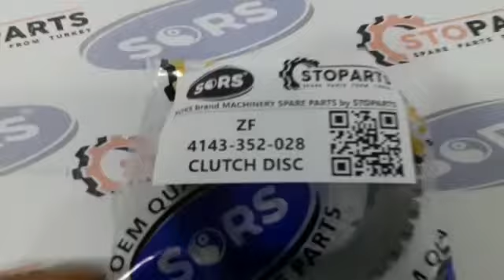HYUNDAI CONSTRUCTION TRANSMISSION ZF 4143 352 028 , 4143.352.028 , 4143-352-028 OUTER CLUTCH DISCS